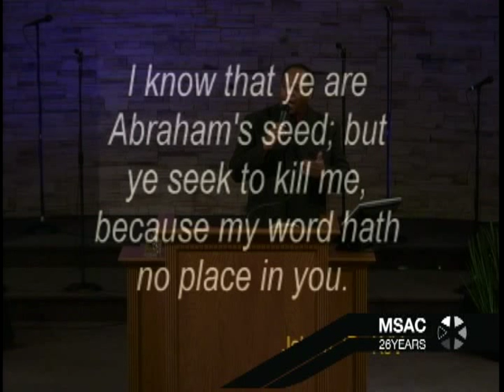The Ultimate Blow to Gods heart-Dr Jeffers part1